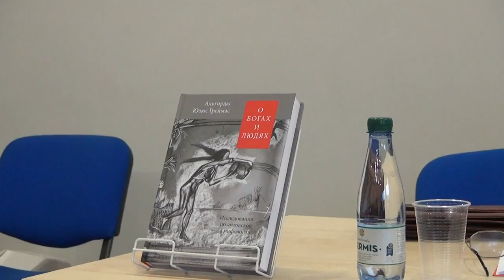Iš Algirdo Juliaus Greimo knygos apie dievus pristatymo Vilniaus knygų mugėje`2017.1 dalis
Iš Algirdo Juliaus Greimo knygos "Tautos atminties beieškant: apie dievus ir žmones" (išleido "Baltos lankos" rusų kalba, vertė Marija Čepaitytė) pristatymo Vilniaus knygų mugėje`2017  vasario 26 d. 1 dalis. Pristatymą veda prof. Kęstutis Nastopka, prisiminimais dalinasi prof.  poetas Tomas Venclova, dailininkas Petras Repšys, knygos vertėja Marija Čepaitytė. Parengė Pilaitės kronikininkė Angelė Šarlauskienė.